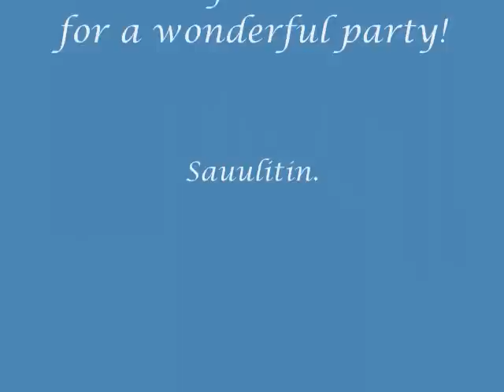Arquillo's Party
classmates batch 90 with teachers Madam Lirag, Madam Almen,  Madam Gurobat, Madam Rempillo and Mr. Ranosa